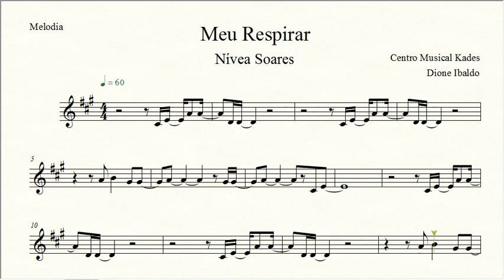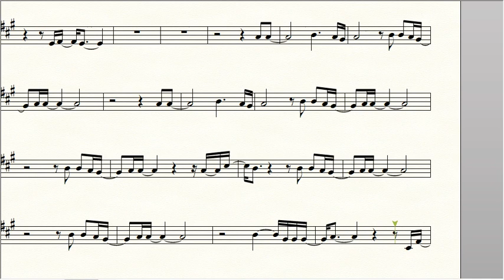Partitura MEU RESPIRAR - Nívea Soares - Melodia